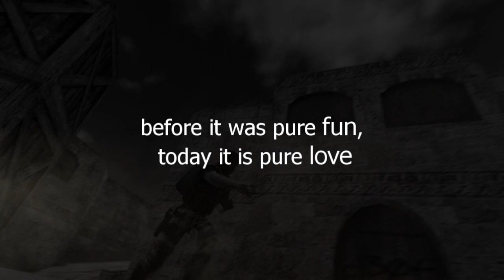it's me CAIOVISK [READ DESC]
First i want to wish happy 2k14 , so , i came here to bring to you a new fragmovie about myself that says about my life and how to started everything , in the clip there are fast frags current.
thanks to my friends , love them so much!

caiovisk1g
caiovisk1337
caiovisk L3T$ M4K3 S0M3 H34DSH0TZ
caiovisk SATANIC 1337 aim
caiovisk teh authentic
teh caiovisk